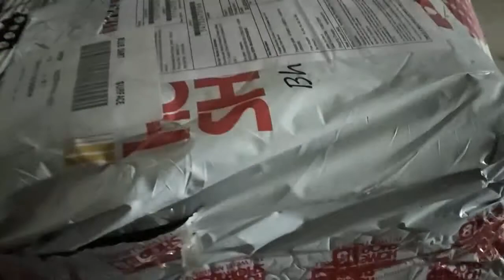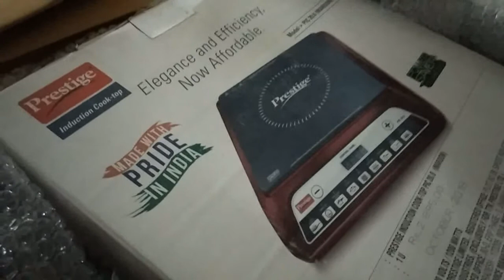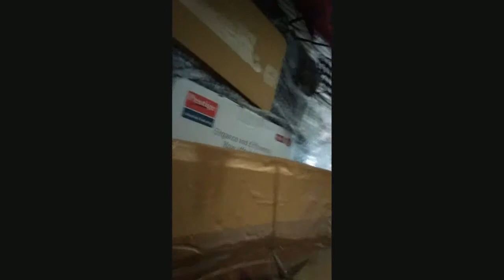Aaj maine !! Be mangwa hi liya😅😃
Hlo friends
Aaj maine home shop 18se induction liya
Uski video aapke saat share kr rhi hu. plzzz🙏achi lge video toh👍like aur share kre !!!